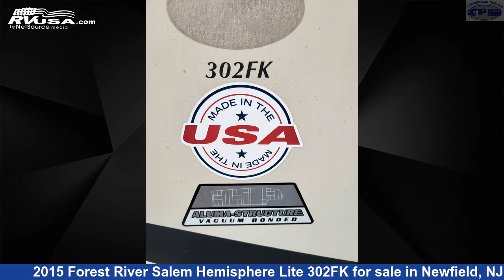Spectacular 2015 Forest River Salem Hemisphere Lite Travel Trailer RV For Sale in Newfield, NJ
This 2015 Forest River Salem Hemisphere Lite 302FK is a Travel Trailer RV. It is located in Newfield, NJ 08344 and is offered for sale by Crossroads Trailer Sales, Inc. This Used Forest River Is 35' 6" in length and features 2 slideouts, sleeps 6, Leveling Jacks, Smoke Detector, TV, Oven, LP Detector, CO Detector, Air Conditioning, Awning, Microwave, DVD Player, and 35 gal fresh water capacity. The floorplan layout of this Travel Trailer features Front Kitchen.The unloaded weight of this 2015 Forest River Salem Hemisphere Lite 302FK is 7285 lbs.